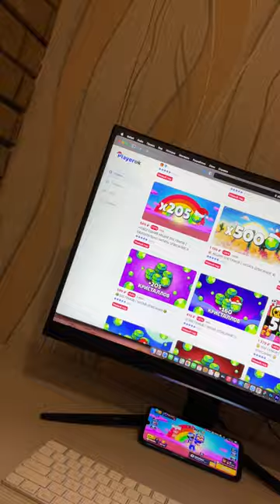Что случилось с припиской Блэт?